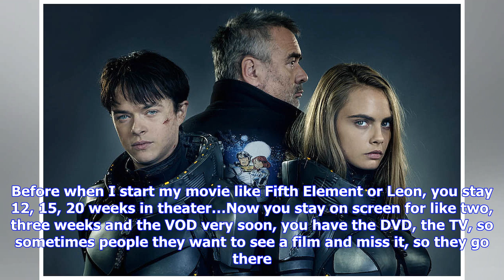Breaking News | Luc besson still wants to make a ‘valerian’ sequel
Luc besson still wants to make a ‘valerian’ sequel

STX Entertainment Luc Besson’s Valerian and the City of a Thousand Planets, his passion project that...